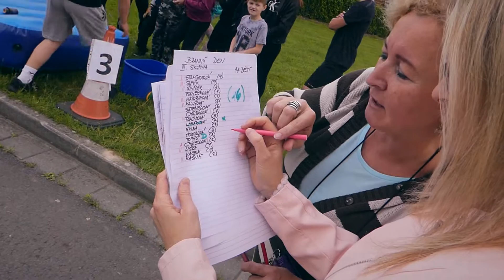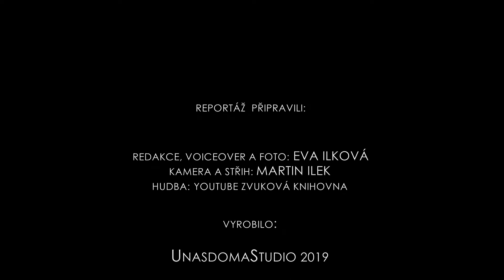Dětský den ZŠ Píšť 2019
Dětský den v naší škole byl letos opravdu zajímavý. Na 9 stanovištích tak děti vyzkoušely svou zdatnost a um.

Kamera a střih: Martin Ilek DOP
Redakce, Voiceover a Foto: Eva Ilková
Production: UnasdomaStudio 2019